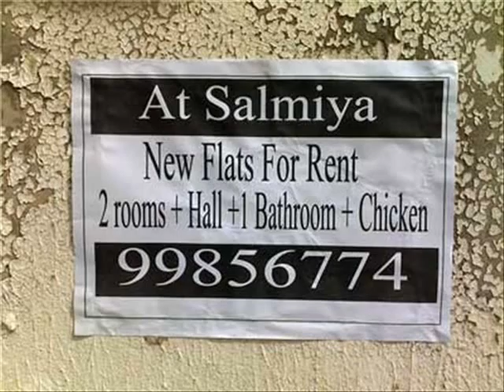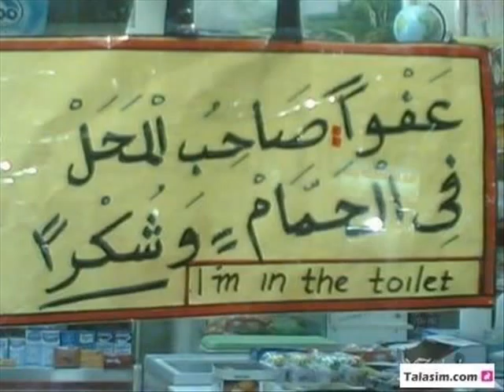Adam and Eve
Some YT Arabs claim that Adam and Eve were Arab